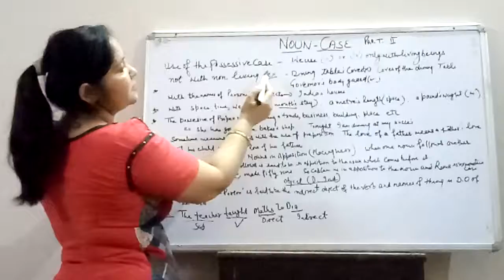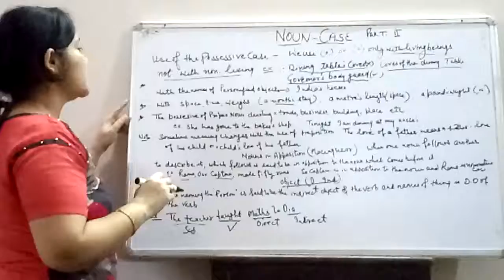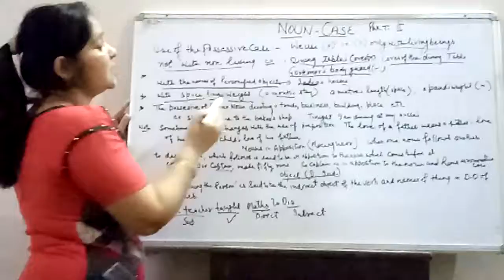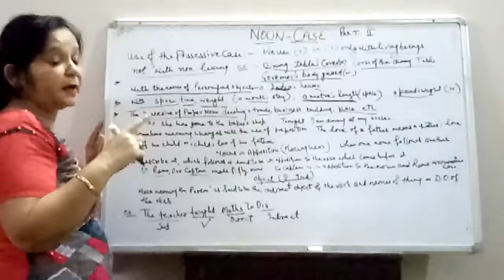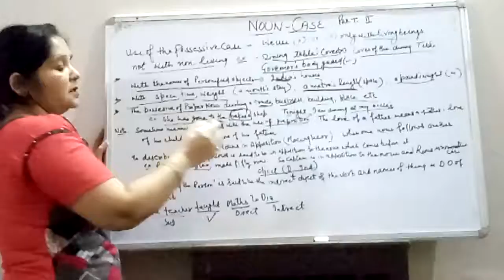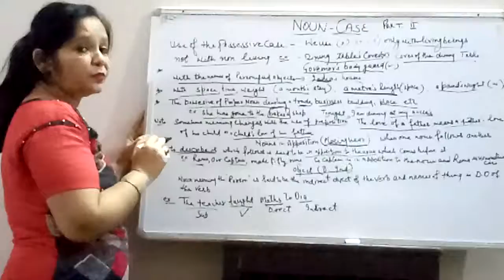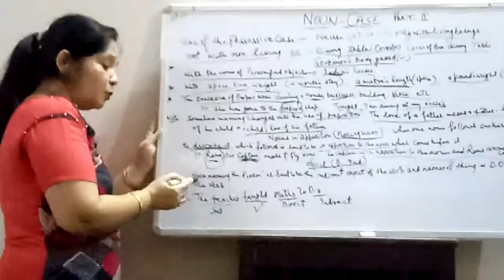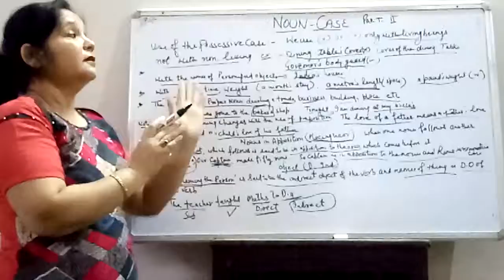Class 6th english topic noun case part 2